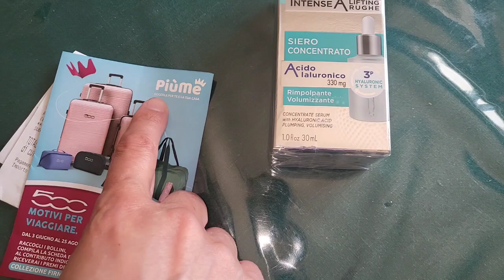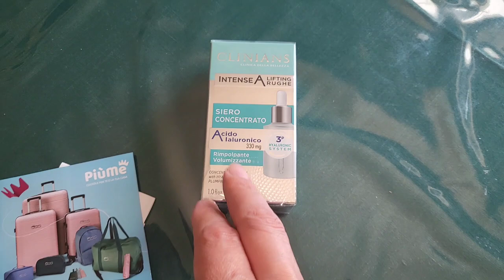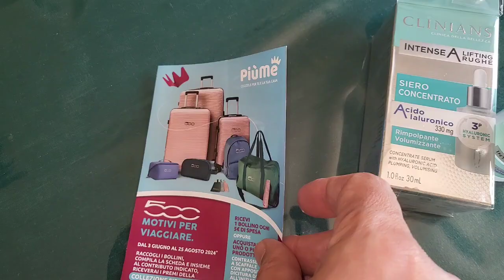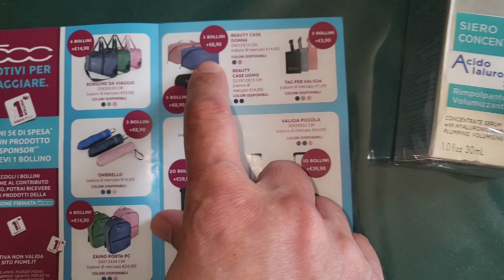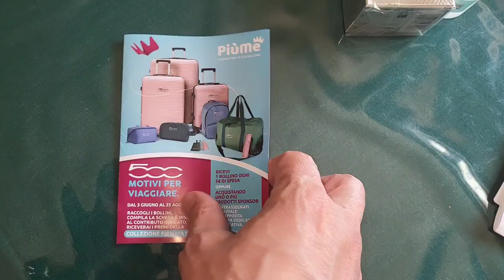Mi fa troppo arrabbiare sto fatto 🤬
Immagini concesse il libero utilizzo da Pixabay
Tutte le informazioni ed immagini fornite all’interno dei Video o dei Post, servono SOLO ad intrattenere il pubblico, pertanto si declina da ogni responsabilità per eventuali errori od omissioni anche a livello descrittivo dei prodotti.
Il pubblico NON deve assolutamente riprodurre o prendere di esempio quello che viene detto, scritto o fatto vedere all'interno del/dei video.
- Non autorizzo a registrare i video e le dirette live.
Gli acquisti mostrati all'interno del video NON sono stati sponsorizzati da nessuno.
Per ogni altra informazione in merito agli articoli del video dovete contattare esclusivamente il distributore od il negozio.